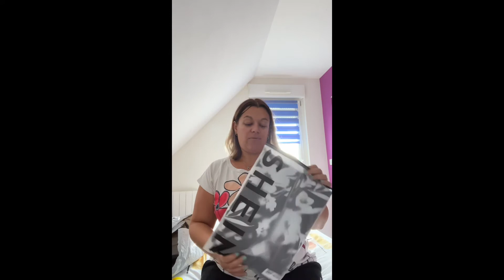Haul SHEIN ☺️ Gadgets, vêtements, chaussures 😵‍💫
Dans cette vidéo vous découvrirez en même tps que moi ce que contient ma commande. Il y aura des gadgets vêtements et chaussures.